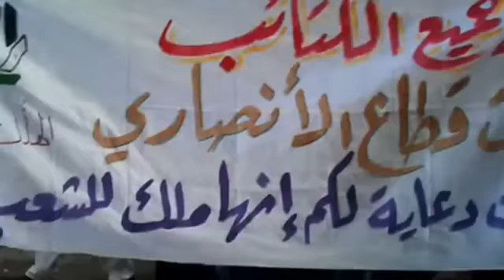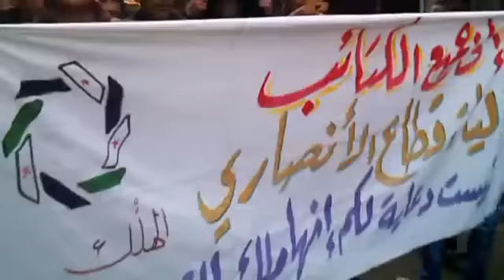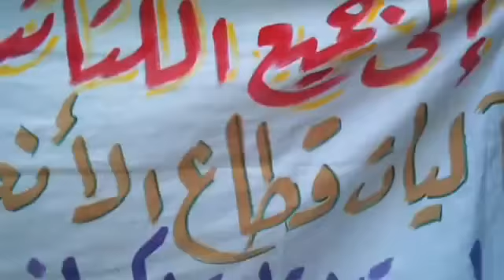شام حلب حي الهلك ثورة الأحرار قائدنا للأبد سيدنا محمد 25 1 2013 جـ1